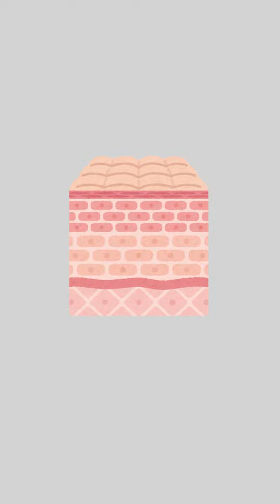【衝撃】人間の秘密TOP7！新事実の雑学を大公開！【第33弾】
わずか1分で、人の世界の神秘と魅力を紐解きます🌟👤。隠された生態や興味深い秘密、そして笑えるトリビアを短く、シンプルにご紹介。人類の知られざる側面を探り、あなたの知識を一新させます。人間の不思議に魅了される方、雑学を愛する方、そしてこの冒険が初めての方も、このユニークな旅をお楽しみください！🌱🔎新たな発見が、喜びと有用な情報をもたらすはずです。知識を深め、一緒に人間界の面白さを探求しましょう！

VOICEVOX:青山龍星を使用しています。

画像や動画は「Canva」を使用しています。

田舎暮らしで畑などで野菜や果物などを育てている情報・裏技や田舎暮らしの楽しさや素晴らしさを伝えていきます。ブログもやっているので応援よろしくお願い致します。

（田舎や自然でまったりとした内容のブログです）

🌟サブブログ

（ジャグラーアイランドのミッションなどを更新しています）

（PCやスマホでお小遣いを稼げる情報を更新します）

（話題や流行の商品を更新しています）

（ビーグル犬に日々癒される内容のブログです）